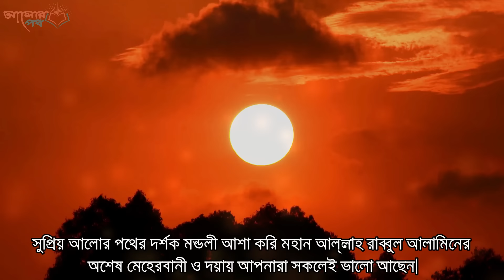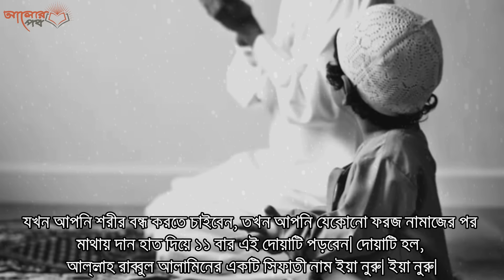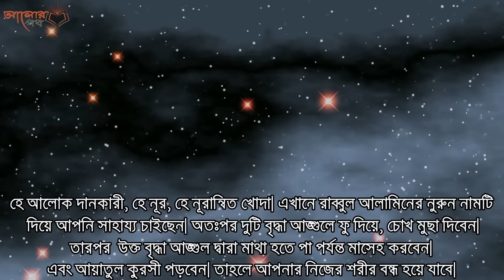শত্র‌ু ও খারাপ জ্বীনের আক্রমন থেকে নিজেকে রক্ষা করতে! শরীর বন্ধ করার দোওয়াটি শিখুন! Bangla amol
আজকে আপনাদের একটি গুরুত্ব পূর্ণ বিষয় জানাব। যে বিষয় গুলো জানলে আল্লাহ্‌ পাক রাব্বুল আল-য়ামিন আপনাকে হিফাজত রাখবেন,
শত্রু থেকে, খারাপ মানুষ থেকে, বিভিন্ন খারাপ প্রানি থেকে, যাবতীয় বিপদ আপদ থেকে আল্লাহ্‌ তায়ালা আপনাকে হিফাজতে রাখবেন।
প্রিয় দর্শক এটা হচ্ছে শরীর বন্ধ রাখার আমল। আপনি যদি শরীর বন্ধ রাখেন, তাহলে যাদু বিদ্যা কোন কাজে আসবে না। আপনার
উপর যদি কেউ খারাপ প্রভাব ফেলতে চায়, তা কোন কাজে আসবে না।
শরীর বন্ধ আমাদের প্রত্যেকেরই করা উচিৎ। অনেক সময় সত্রুদের কারনে আমরা অনেক বিপদে পড়ে যাই। আমরা যদি শরীর
বন্ধ করে রাখি, তাহলে আল্লাহ্‌ পাক আমাদের শরীর বন্ধ রাখার উছিলায় হেফাজত করবেন।   প্রিয় দর্শক আল্লাহ্‌ তায়ালা আমাদের উছিলা
খোঁজেন। আপনি কোন উছিলায় আল্লাহকে কিভাবে স্মরণে রাখছেন, এই বিষয় গুলো আল্লাহ্‌ পাক দেখেন। যার কারনে, আপনি যদি
শরীর বন্ধ রাখেন তাহলে ফেরেশতা দিয়ে আপনাকে আল্লাহ্‌ পাক সহায়্যতা করবেন। প্রিয় দর্শক,চলুন যেনে নেই, আমরা কিভাবে
আমাদের শরীর বন্ধ করবো। যখন আপনি শরীর বন্ধ করতে চাইবেন, তখন আপনি যেকোনো ফরজ নামাজের পর মাথায় দান হাত
দিয়ে ১১ বার এই দোয়াটি পড়বেন। দোয়াটি হল, ইয়া নুরু। অতঃপর দুটি বৃদ্ধা আঙ্গুলে ফু দিয়ে, চোখ মুছা দিবেন। তারপর  উক্ত
বৃদ্ধা আঙ্গুল দ্বারা মাথা হতে পা পর্যন্ত মাসেহ করবেন। তাহলে আপনার নিজের শরীর বন্ধ হয়ে যাবে। আর যদি অন্য কারো শরীর
বন্ধ করতে চান, বা কোন বাচ্চা বেশি কান্নাকাটি করে তার শরীর যদি আপনি বন্ধ করতে চান, তাহলে কোরআন শরীফের শ্রেষ্ঠ আয়াত
আয়াতুল কুরসি পড়ে ফু দিবেন, এতে অন্নের শরীর ও বন্ধ হয়ে যাবে। তবে আপনাকে মনে রাখতে হবে, আপনি নিজের শরীর বন্ধ করেন অথবা
অন্নের শরীর বন্ধ করেন, এর মেয়াদ থাকবে এক নামায থেকে আরেক নামায পর্যন্ত। অর্থাৎ আপনি ফজরের সময় শরীর বন্ধ করলে
যোহরের সময় তার মেয়াদ শেষ হয়ে যাবে। অথবা যোহরের জময় বন্ধ করলে আসরের সময় তার মেয়াদ শেষ হয়ে যাবে বা আপনার বন্ধ
শরীর আবার আগের রূপে খুলে যাবে। তবে যারা পড়তে পারেন না তারা ফজরের সময় পড়লে সারাদিন থেকে যাবে, আবার মাগরিবের
সময় পরলেও সাড়া রাত থেকে যাবে। এই আমলটি আপনারা করুন, ইনশাল্লাহ শরীর বন্ধ হয়ে যাবে।